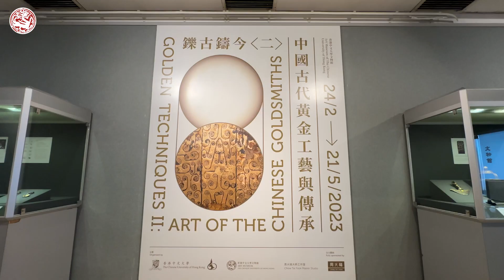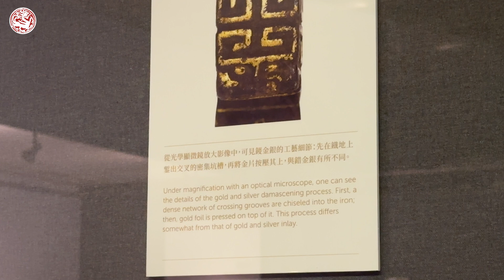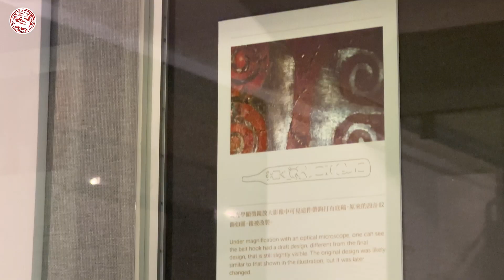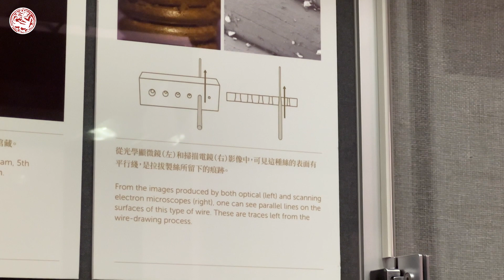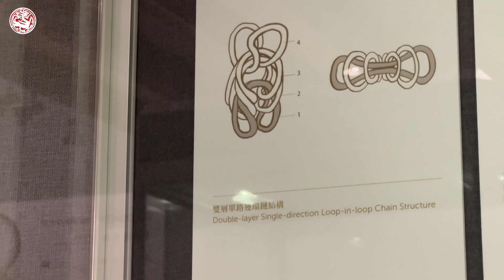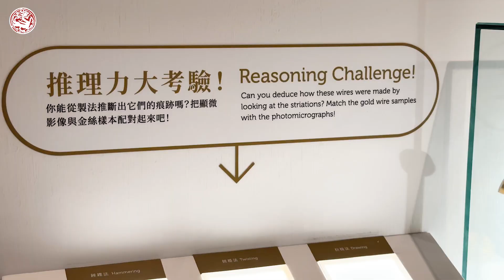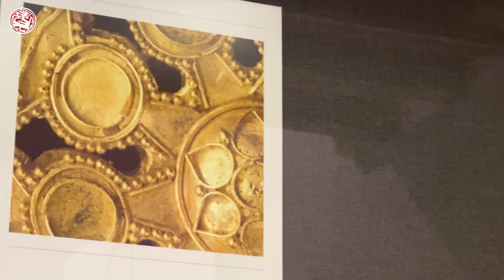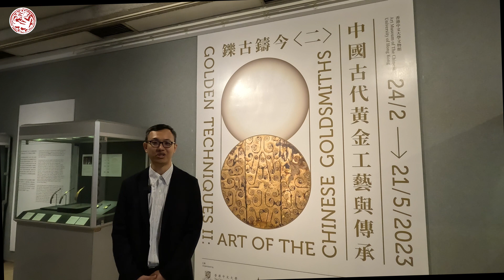「鑠古鑄今〈二〉︰中國古代黃金工藝與傳承」展覽回顧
「鑠古鑄今〈二〉：中國古代黃金工藝與傳承」展覽圓滿結束，多謝大家的支持！
古代金匠用雙手及簡單的工具，賦予了黃金無限的可能，製作出一件件精緻的器物。每一件金器，都凝聚了金匠朝夕不倦所磨練的手藝。當中國黃金工藝從古代走進現代時，我們所欣賞的不只是古代金工技藝上的創意，還有工匠對一件事物極度專注與投入的精神。
📖 想認識更多古代黃金工藝技術和歷史的話，可細閱《中國古代黃金工藝．二》研究報告︰

The exhibition “Golden Techniques II: Art of the Chinese Goldsmiths” came to an end last week. We are very grateful for your support!
Ancient goldsmiths used their hands and simple tools to let gold shine with sophisticated design. Their creativity and craftsmanship are what we admire, and so are their perseverance and dedication.
📖 Want to deepen your understanding of ancient gold techniques? Read our research 𝘈𝘯𝘤𝘪𝘦𝘯𝘵 𝘊𝘩𝘪𝘯𝘦𝘴𝘦 𝘎𝘰𝘭𝘥 𝘛𝘦𝘤𝘩𝘯𝘪𝘲𝘶𝘦𝘴 𝘐𝘐